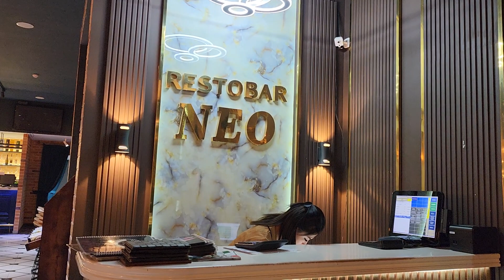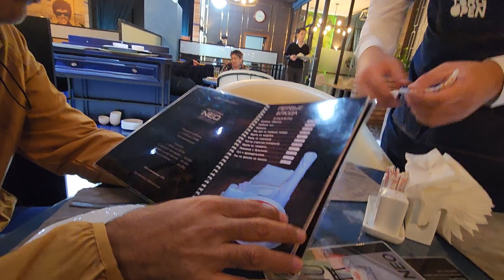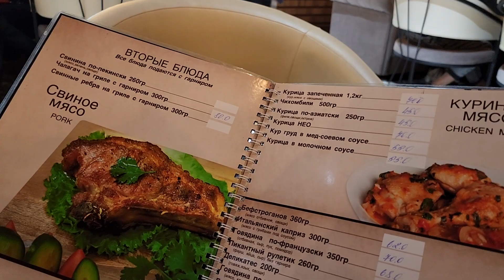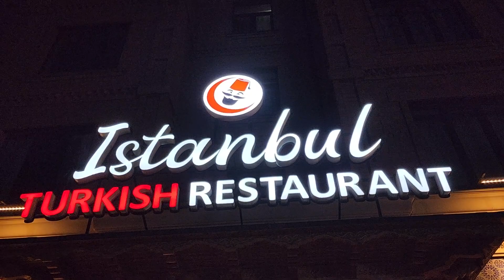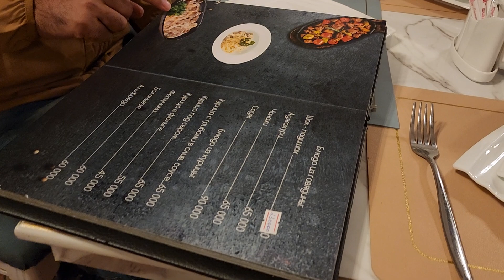চমৎকার রেস্টুরেন্টের মেনুতে শুকুরের আইটেম!!/শরতের শীতে উজবেকিস্তানের হলুদ সন্ধ্যা।